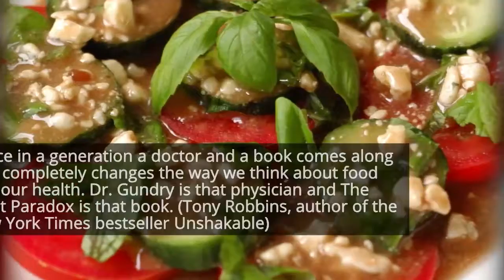The Plant Paradox by Steven R., M.D. Gundry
Most of us have heard of gluten—a protein found in wheat that causes widespread inflammation in the body. Americans spend billions of dollars on gluten-free diets in an effort to protect their health. But what if we’ve been missing the root of the problem? In The Plant Paradox, renowned cardiologist Dr. Steven Gundry reveals that gluten is just one variety of a common, and highly toxic, plant-based protein called lectin. Lectins are found not only in grains like wheat but also in the “gluten-free” foods most of us commonly regard as healthy, including many fruits, vegetables, nuts, beans, and conventional dairy products. These proteins, which are found in the seeds, grains, skins, rinds, and leaves of plants, are designed by nature to protect them from predators (including humans). Once ingested, they incite a kind of chemical warfare in our bodies, causing inflammatory reactions that can lead to weight gain and serious health conditions.
The simple (and daunting) fact is, lectins are everywhere. Thankfully, Dr. Gundry offers simple hacks we easily can employ to avoid them, including:
·      Peel your veggies.
·      Shop for fruit in season.
·      Swap your brown rice for white.
With a full list of lectin-containing foods and simple substitutes for each, a step-by-step detox and eating plan, and delicious lectin-free recipes, The Plant Paradox illuminates the hidden dangers lurking in your salad bowl—and shows you how to eat whole foods in a whole new way.

“The Plant Paradox offers a true paradigm shift in the way we think about food. Dr. Gundry’s profound insights and practical advice will help reverse both autoimmune and neurodegenerative disease.” (Terry Wahls, MD)

“Once in a generation a doctor and a book comes along that completely changes the way we think about food and our health. Dr. Gundry is that physician and The Plant Paradox is that book. (Tony Robbins, author of the New York Times bestseller Unshakable)